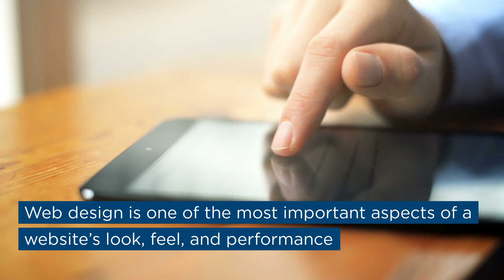Did You Know...Edition 25: Responsive Web Design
Are consumers viewing your site and its content on desktops, laptops, tablets, and smartphones? If the answer is yes, then your business needs responsive web design.